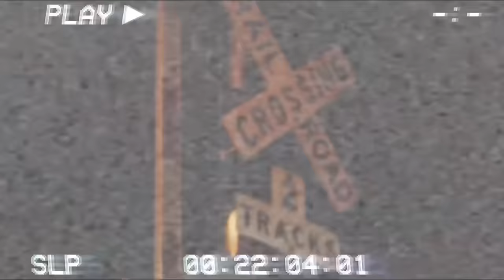EPIC “ JUMBO “ LIPS OUT IN PUBLIC PRANK ON GIRLFRIEND !! 😨